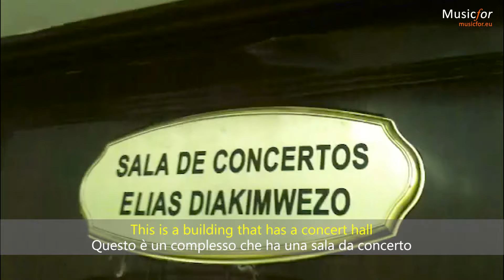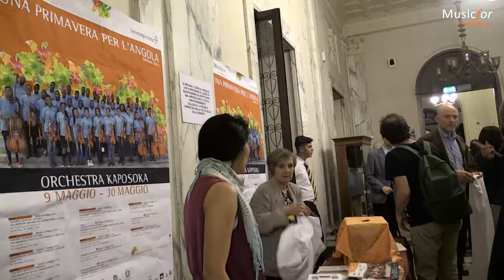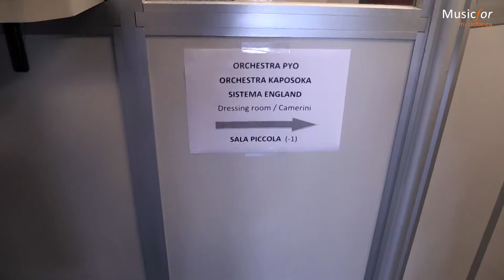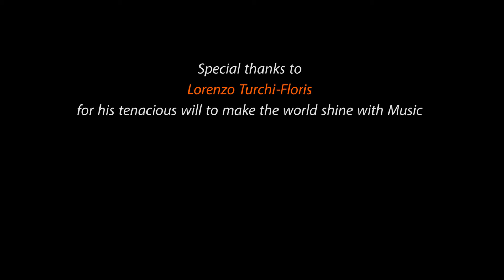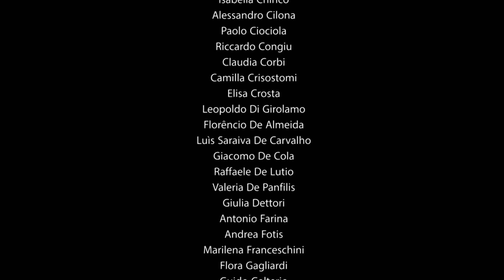The shining Orchestra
2015 @ - Musicfor
Orchestra Kaposoka documentary by Musicfor Italia Onlus

Sintome orgulhosa de ser Africana
meus antepassados todos nasceram a qui.
Filha legitima de um mundo rainha,
minha Africa ...

We are pleased to share our documentary, titled “The Shining Orchestra” with you.

This little foray into videography tells our experience with Angola's very own Youth orchestra, named Kaposoka.

We truly hope that you'll enjoy their story as much as we enjoyed working with them. The passion and effort they put into their studies is almost unprecedented and the joy in their eyes goes to great lengths in telling us what music should really stand for.

Given the marked humanitarian trait of this project we would also like to ask you to spread the word on your social media platform of choice.

The musicians really enjoyed spending time with us learning music and a positive feedback would make future collaborations with them much easier to achieve.

We look forward to receiving some feedback.
Thanks